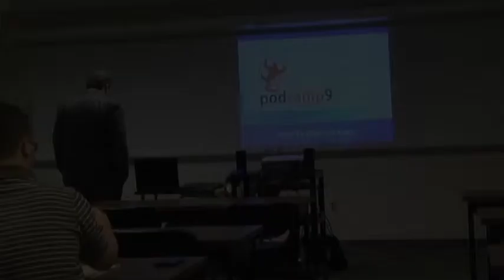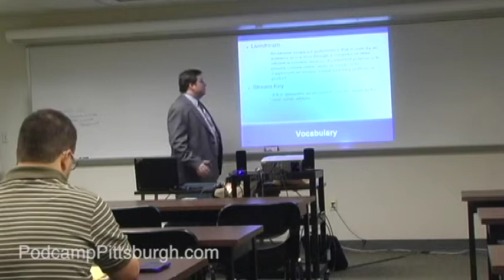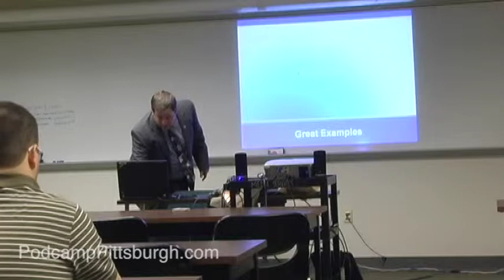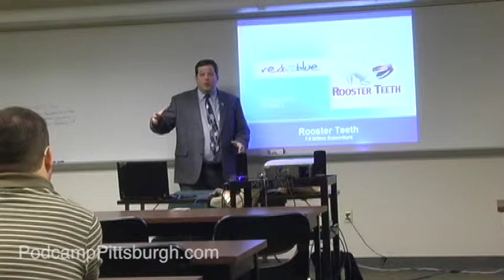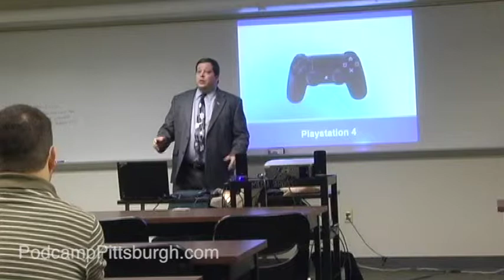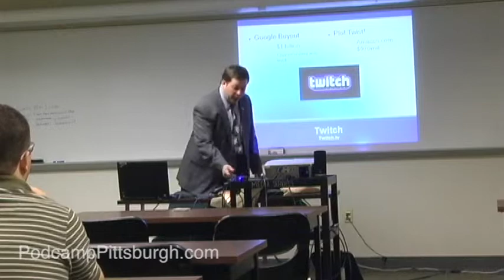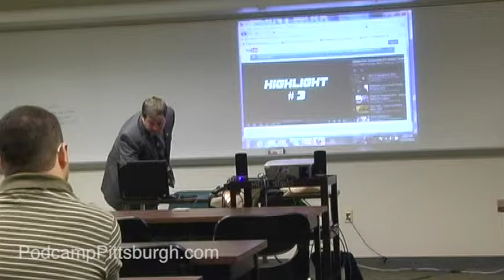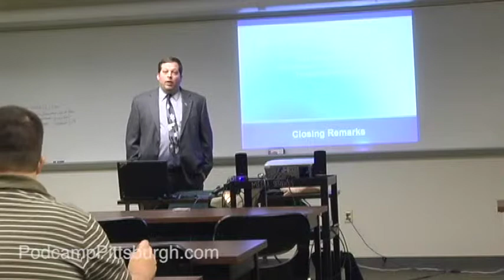Time to Play the Game with Michael Fedor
Presenter:

Michael Fedor (@mikefedorshow)

Session Description:

The video game industry is currently booming and many people are already taking advantage of mixing video gaming with the social media industries. Here you can learn how to broadcast your own game play and use it to add or supplement to your own content. I will also discuss the trend of Machinima production and the potential it has for young entrepreneurs such as Rooster Teeth.

Category:

Live Video Streaming

Takeaways:

What livestream and “let’s play” and machinima are.

Where and how to broadcast video game productions.

Identify who are a few of the better quality producers of this medium.